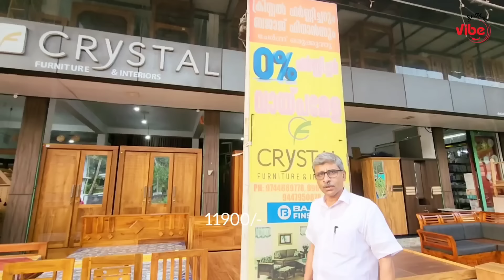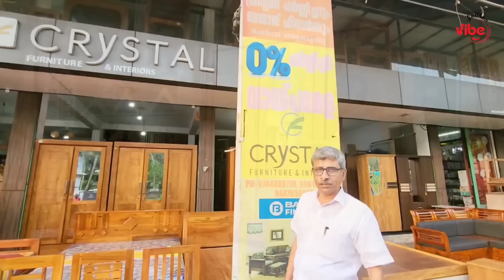വൻ വിലക്കുറവ് | Furniture offer | EMI Available | Anniversary offer | Crystal furniture Kozhikode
CRYSTAL Furniture & Interior
Kakkodi Kozhikode
More information Call:

Query Solved
1. Furniture offer 2024
2. Teak wood furniture offer
3. Wooden sofa offer 2024
4. Teak wood wardrobe offer
5. Dining table offer
6. Customised teak wood furniture
7. Cheap and best furniture
8. Wood wardrobe clearance offer
9.  Acacia wooden furniture
10. Acacia wood wardrobe
11. Sofa cum bed offers
12. 2024 Offer furniture Kerala
13. Forest Teak wood furniture discount sale
14. Teak wood alamara offer
15. Best furniture shop Kozhikode
16. Furniture Manufacturers Kerala
17. Furniture Shop Kozhikode
18. Interior design furniture Kozhikode
19. Home interior furniture Offers
20. Outdoor furniture price
21. Low budget home interior
22. Wooden furniture clearance sale
23. Customised Furniture shop
24. Kerala furniture designs
25. Mattress 2024 offers
26. Mattress Discount sale
27. Kakkodi Furniture Shops
28. Furniture clearance Offers Malappuram
29. New year furniture Offers Malayalam
30. Crystal furniture & Interior Kakkodi